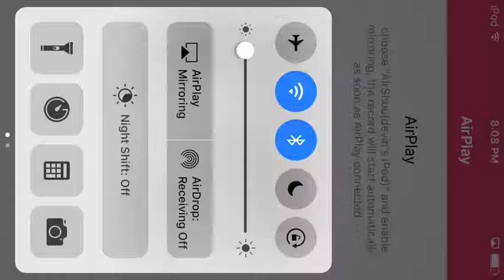CW 3 Siege Gameplay 27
Sorry about me sneezing I was sick a little